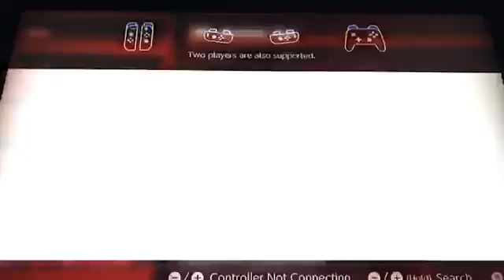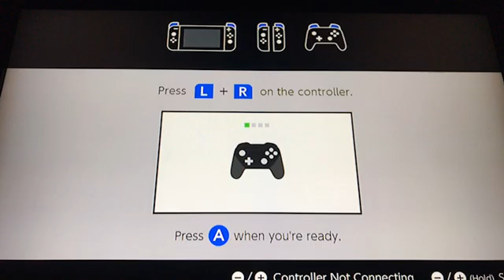Luigi's mansion 3 pt6 | We’re gonna need a bigger boat…